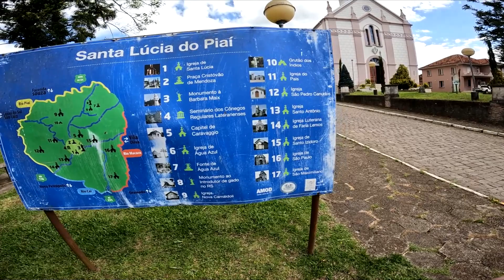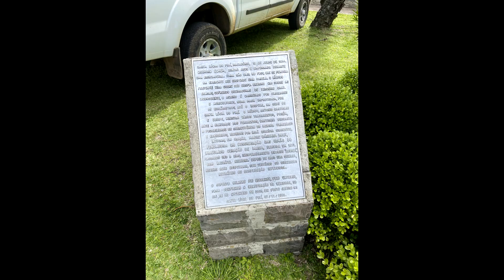On the road to Gramado, via Santa Lúcia do Piaí. Rio Grande do Sul, Brazil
Caxias do Sul to Gramado, by the backroads.
At 9.32 I get the name of the bridge wrong - it is Ponte do Rapaso
and ,
(Forgot to thank Herb in end credits).